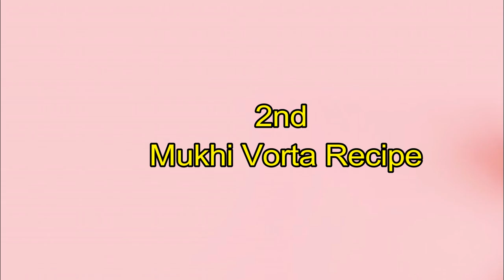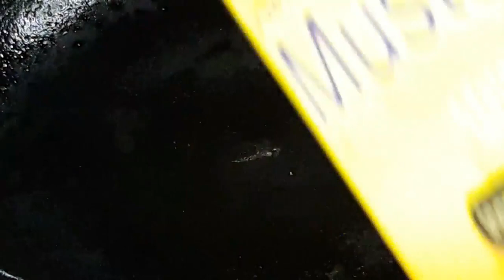শুঁটকি ছাড়া ছয় পদের ভর্তা রেসিপি | 6 Different Vorta Recipe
Welcome to Tanny's Cooking Today's RECIPES 6 Different Vorta Recipe Vorta.